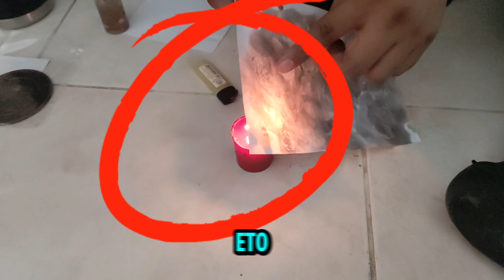Di inaasahan na may Multo sa Sampaloc Manila - House Cleansing Series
House Cleansing sa Sampaloc Manila may di inaasahang malalaman.

Basta kuwentong Pagkain, Travel, Motorcycle reviews, Multo, Elemento, Haunted Houses, Paranormal Exploration, Abandoned Places at Spiritual I-Kuya Rhick TV na 'yan!

FB Page1: KuyaRhick TV Vlogs
FB Page2: KuyaRhick TV